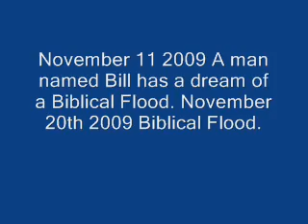Prophecy & Significant events November 20th 2009 1 World Government Confirmed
Prophecy & Significant events November 20th 2009 1 World Government Confirmed.wmv